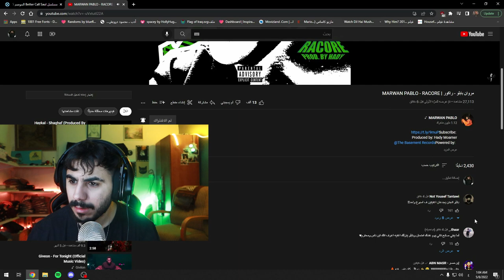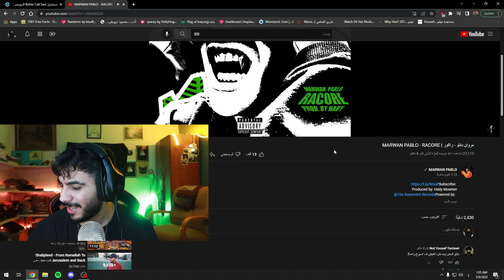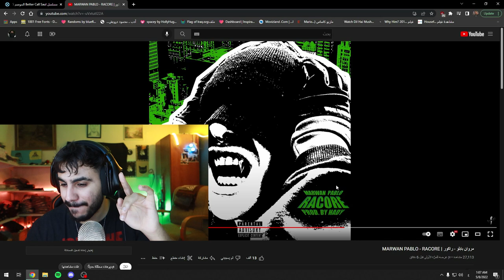عودة داما ؟ | مروان بابلو - راكور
اتمنى دعم القناة للأستمرارية, أي تعليق ممكن تكتبوا
عشان اقدر احسن من جودة المحتوى
حساب الانستا

أغنية  بابلو